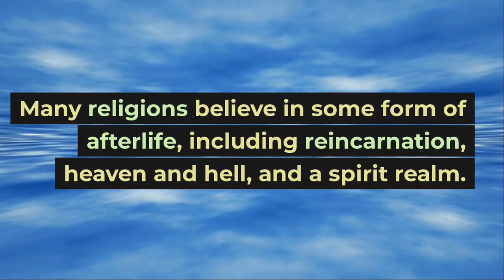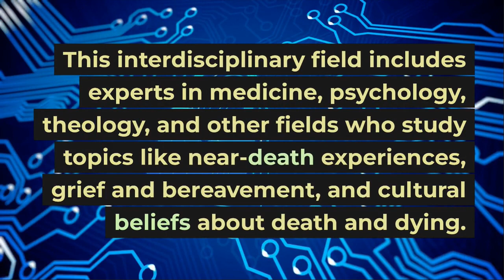Life & Death Mysteries